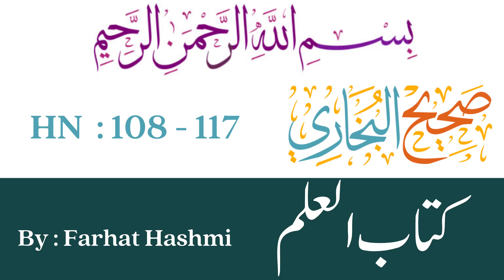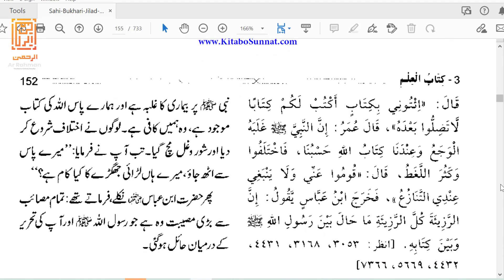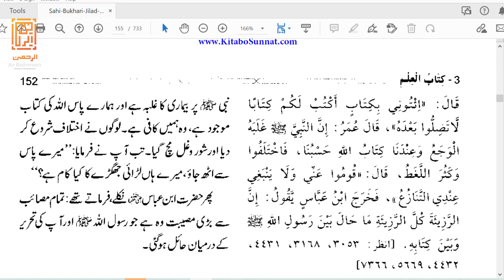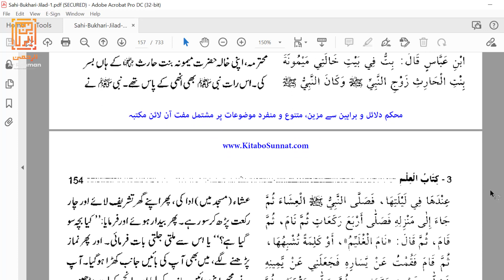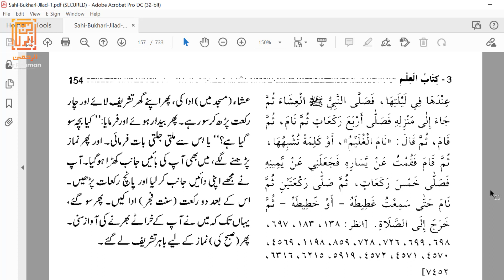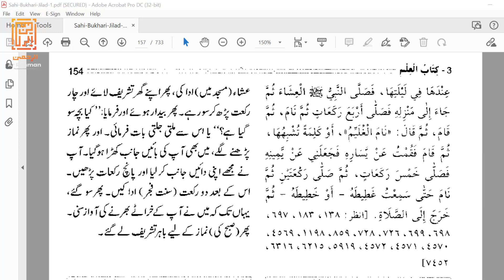Ilm key Batain Tehreer Karna By Farhat Hashmi